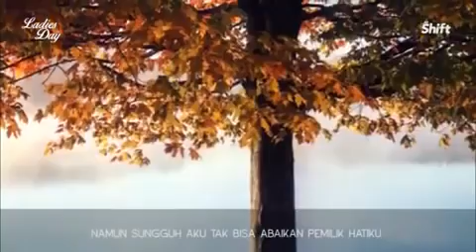Ustadzah haneen akira istri ustadz tengku hanan attaki shift pemuda hijrah CINTA YANG KUAT